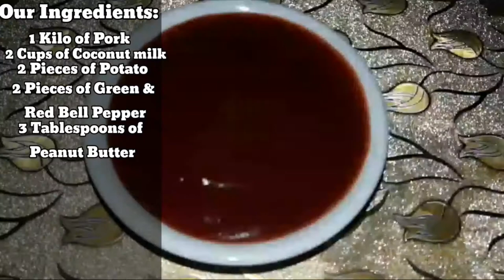HOW TO MAKE KALDERETA SA GATA | KALDERETA WITH CHEESE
Kaldereta or Caldereta was brought to the Philippines by the Spaniards. Caldereta’s name derived from the Spanish word caldera meaning cauldron or kaldero.

INGREDIENTS:

½ kl. of Pork
2 cups of Coconut Milk (gata)
1 cup tomato sauce
2 pcs. Potato (cut into cubes)
2 pcs. Green and Red Bell Pepper (cut into square)
3 tbsp. Peanut Butter
1 pc. medium White Onion
4 gloves of Garlic
2 pcs. Pork Cubes
3 pcs. Red Chili (siling labuyo)

Content:  Food/Kitchen/Cooking Vlog Tutorial/Video Creator